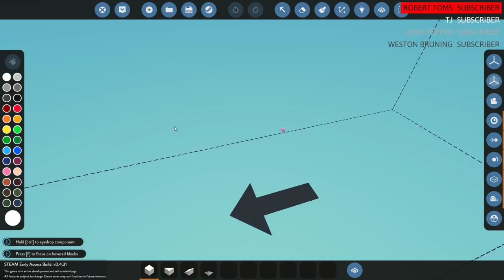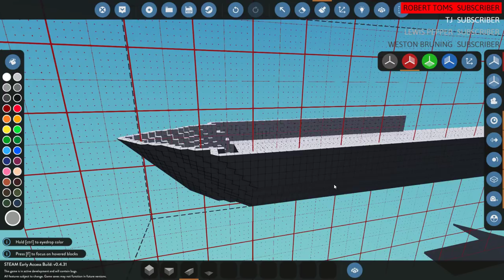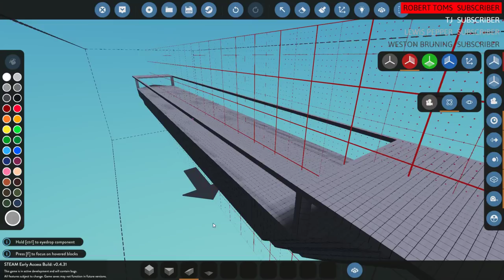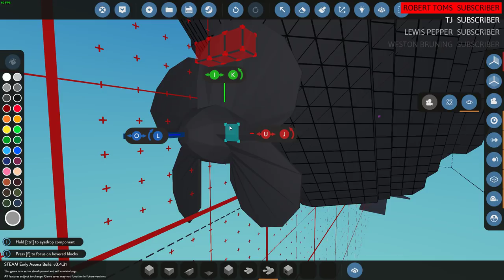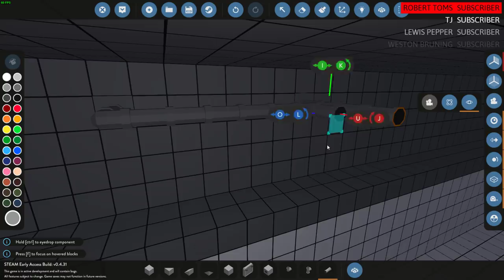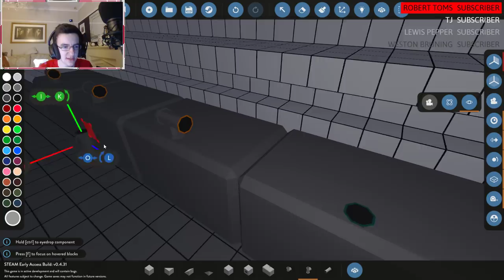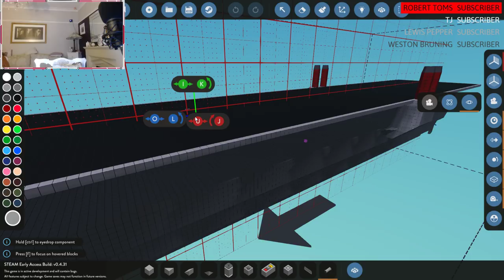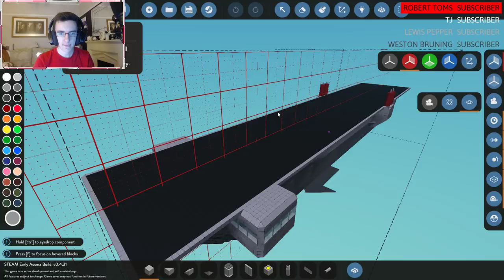Aircraft Carrier Build! LIVE - Stormworks: Build and Rescue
Today I want to attempt to build an aircraft carrier in Stormworks... Im not sure how well this will go... But I guess I could give it a try. If you have any information to help me then please let me know, I also kinda need a plane/ helicopter to land on it... So If you know of any small ones then let me know too!